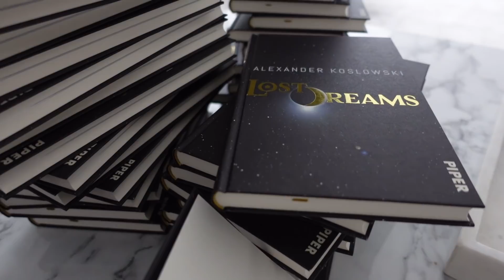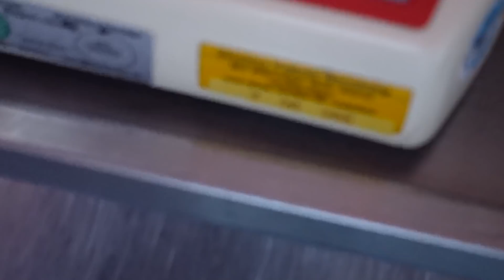LIEBE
Viel Spaß mit den Videos und fühl Dich wohl auf meinem Kanal!